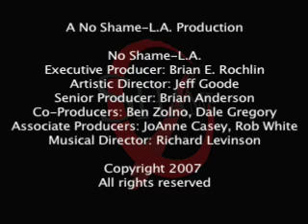Christmas Cheer by Ben Zolno - No Shame LA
Rehearsed 1 hour before the show and performed at No Shame Theatre Los Angeles May 19, 2006 in celebration of No Shame's 100th show; Starring Eric Johnson, Tenaya Cleveland, Ben Zolno, Megan Frances, Mike Rothschild and Julia Carpenter. For more videos and information about how to be involved with No Shame Theatre, please